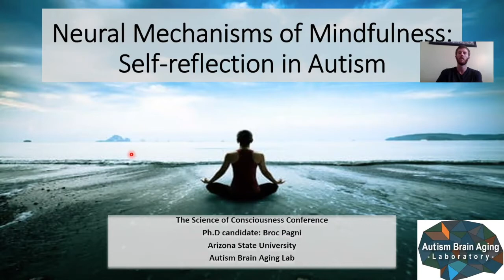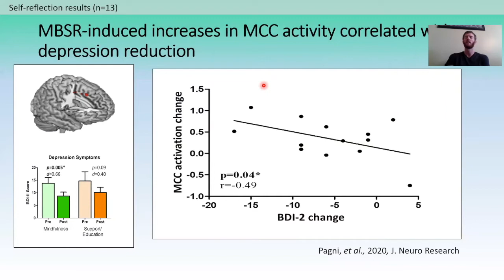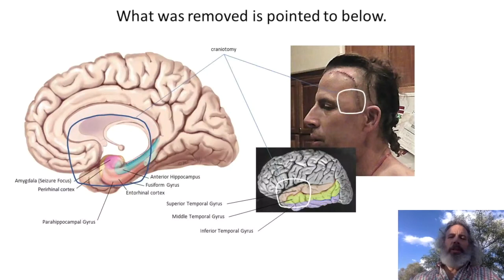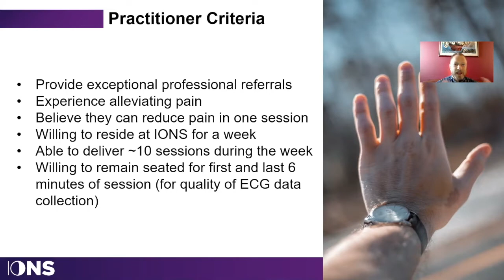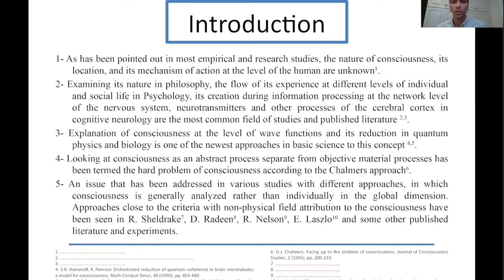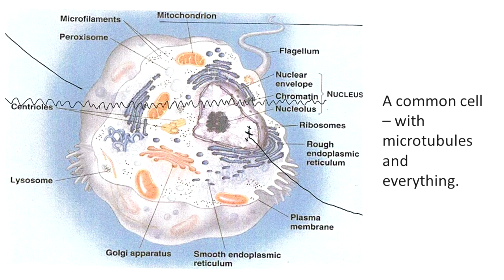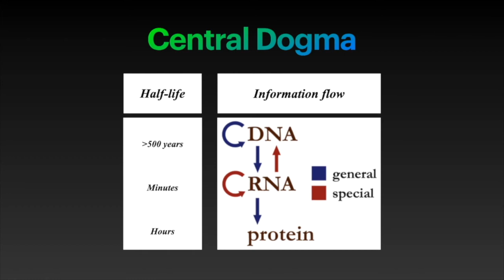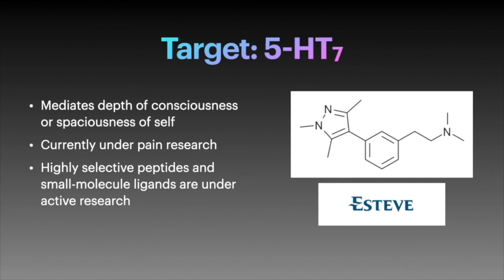TSC2020 - C9 - Medicine/Healing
Concurrent 9
The Science of Consciousness
C9: Medicine / Healing
Live Zoom discussion Wednesday Sept. 16th, 5:00 pm to 5:45 pm
Zoom Channel 2, Chair: Garrett Yount

Broc Pagni, Mindfulness Training Alters Neural Activity During Self-reflection: Treating Depression Symptomatology in Adults with Autism.

Michael Kutch, Attention Without Thought and Being Fully Alive.

Garret Yount, Measuring Effects of Biofield Therapies in the Laboratory: A Pilot Study Focused on Pain Alleviation.

Behrouz Radnassab, The Effect of Fara-darmani Consciousness Filed on the Survival and Death of Breast Cancer MCF7 Cells.

Ingrid Fredriksson, Epigenetics Control Health and Disease and Consciousness Influence Epigenetics.

Mac Davis, Crispr Consciousness: Gene Splicing Your Bodymind for Health and Happiness.
Shantilal Goradia, The Implications of our Research on Alzheimer's/consciousness.